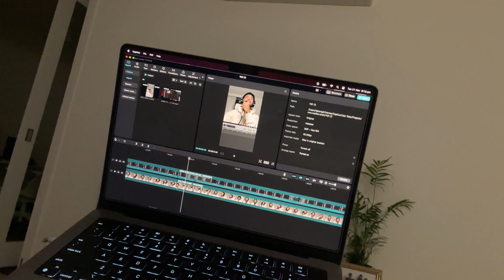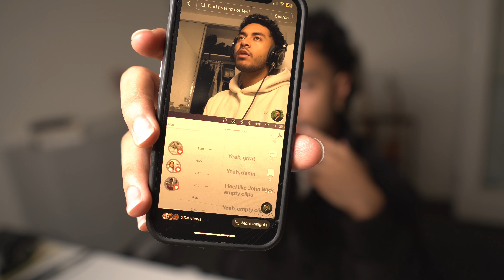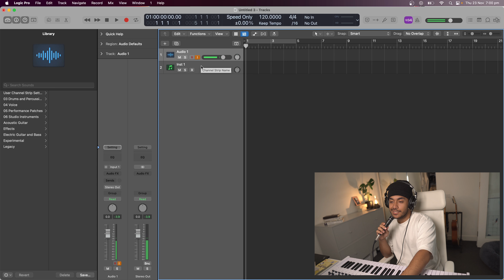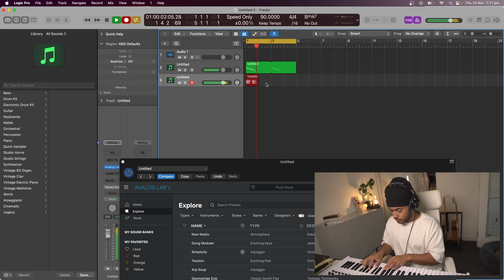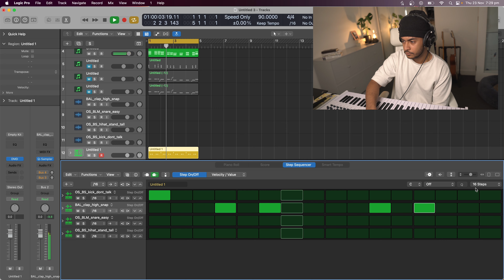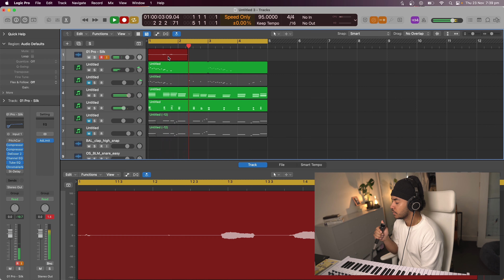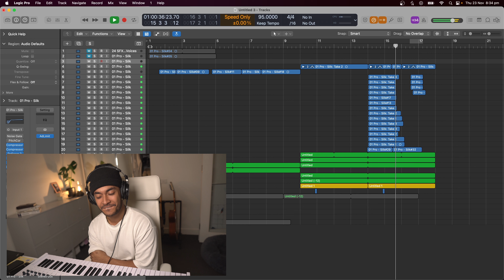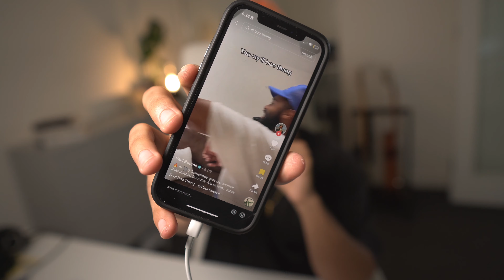MAKING A SONG IN 1 HOUR | Becoming The Biggest Artist In The World - Episode 3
In this video, we continue the journey of becoming the biggest music artist in the world. Along the journey I will let you in on strategies I will be implementing to evaluate what propels my music and what doesn't. There will be a lot of trial and error and you'll get to see it all.

If you're an aspiring musician looking to make it in the music industry? Or you're intrigued by the journey and behind-the-scenes battles that will lead to becoming the biggest artist in the world. Either way, this video is a must-watch for music enthusiasts like you!

Not only will you get an inside look at my journey, but you'll also gain valuable insights into the mindset necessary for success. From honing your craft to building a strong personal brand, we will uncover steps that will move me towards my goal of becoming the biggest artist in the world and hopefully you'll be inspired to do what you feel passionate about.

0:00 Monday
1:13 Tuesday
1:45 Wednesday
2:20 Content Update
3:55 Thursday
5:46 Showing you how I make music
10:44 Friday
11:32 Saturday
12:42 THE GROWTH